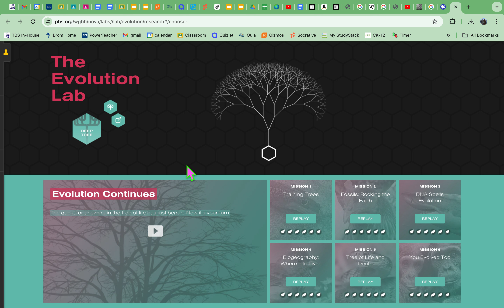How to show name in Nova Lab